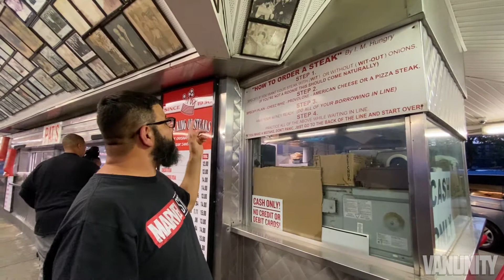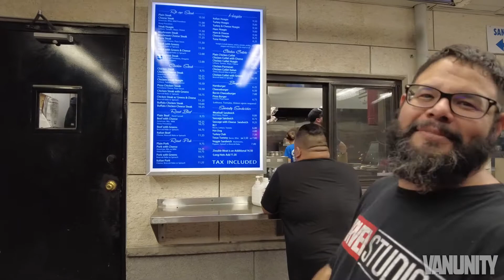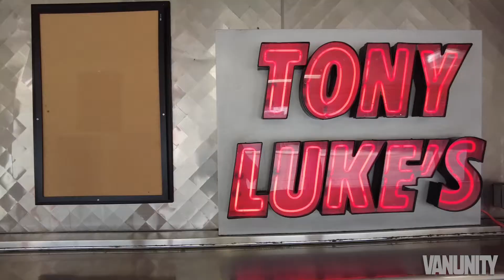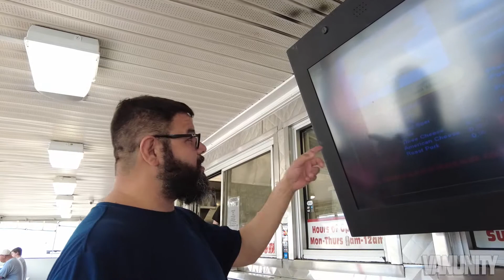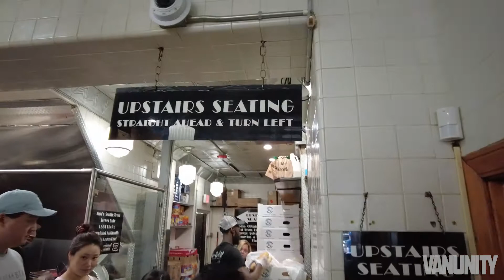The Best Cheesesteak in Philadelphia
We visit six Philadelphia restaurants to look for the best Cheesesteak in Philly. What is a Scrapple breakfast sandwich?

or if you need a van built in Houston, TX